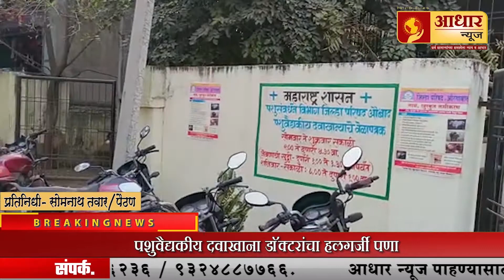आधार न्यूज स्पेशल